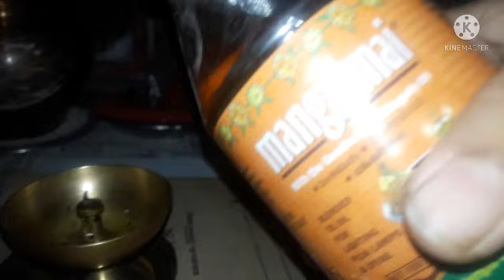ಮಗಳ ಜೊತೆ ಸಂಜೆಯಿಂದ ರಾತ್ರಿ ವರೆಗೆ ನನ್ನ ರೊಟೀನ್, ಎಂಜಾಯ್ ಮಾಡುತ್ತೀರ ವಿಡಿಯೊ purti ನೋಡಿ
ನಮಸ್ಕಾರ
Aanubagi vlogs
share it and
today video day vlog
please whach this video